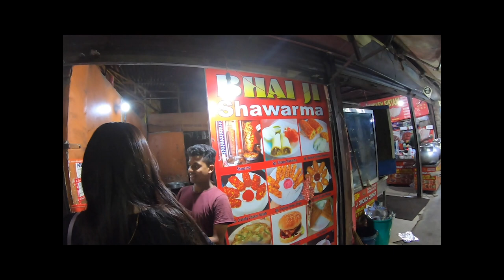MY DISC BREAK FAILED ME - VLOG #1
Featuring - Nayantara, Uttara, Harsha, Akshay